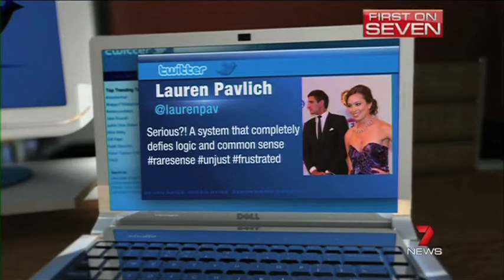Pavlich makes wrong decision - Ch 7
Matthew Pavlich explains the reasons behind his three-match suspension to Channel Seven.